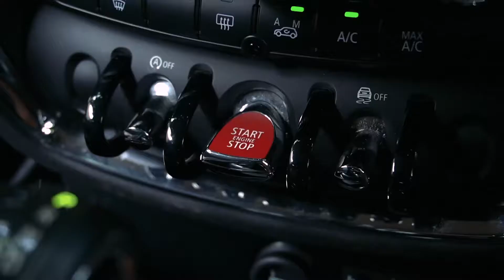MINI COOPER 1.5 TURBO CLUBMAN 2016 NEW PROFILE RED MAROON ON BLACK ATPM INDONESIA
Untuk Review Lengkap Kendaraan ini bisa ditonton juga di  channel motomobi atau link berikut :